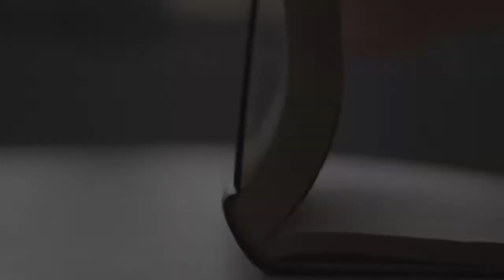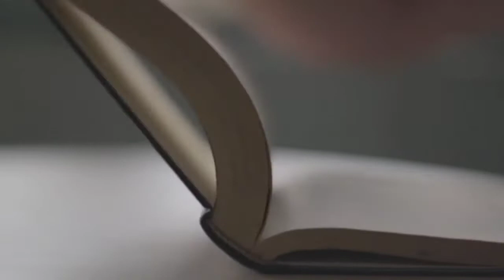Muhammad Khan Dharnaliya||محمد خان ڈھرنالیہ||Robber or Messiah||The Uncrowned King of the Son Valley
The Uncrowned King of the Son Valley
History of Muhammad Khan Dharnaliya
Full history of Muhammad Khan Dharnaliya
General ayub Khan and Muhammad Khan Dharnaliya